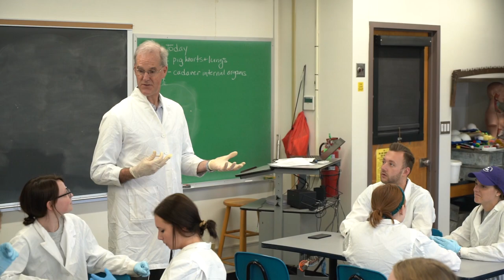Sara Cassella - Neuroscience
Loras College Faculty Academic Short